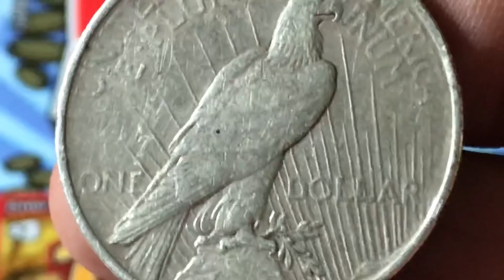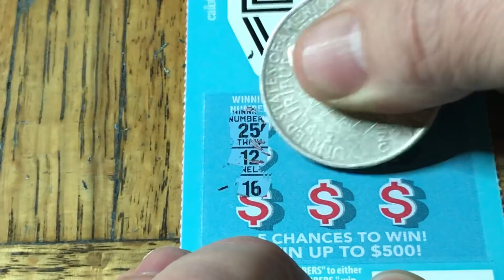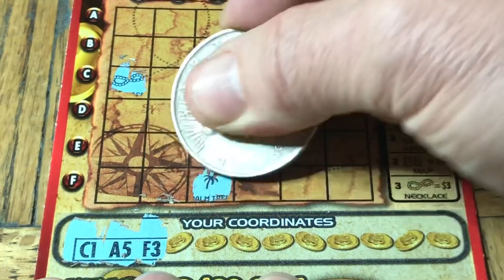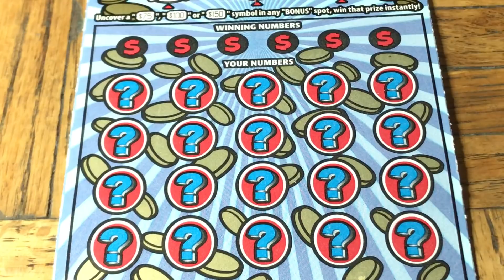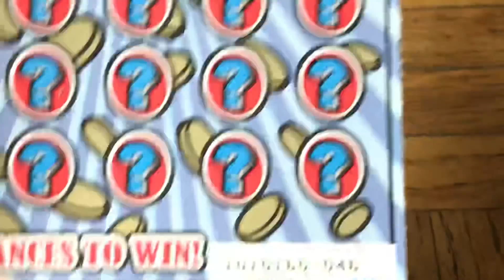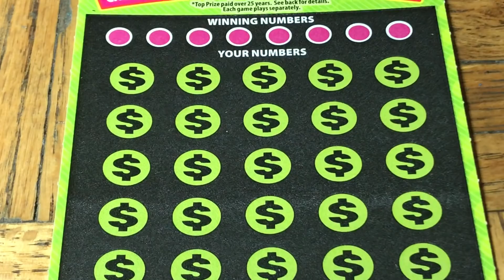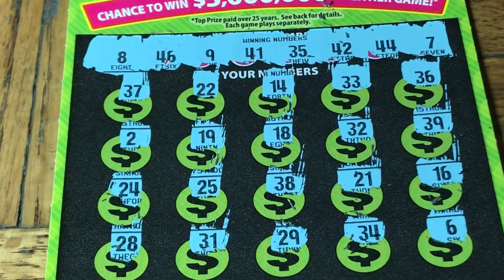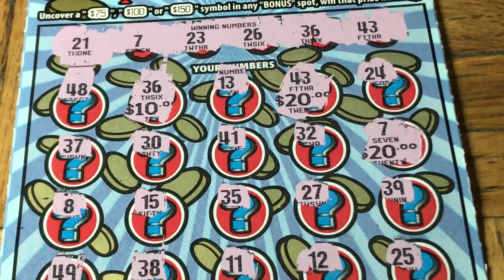NEW GAMES! MY FIRST EVER WIN ON THIS GAME!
WE GOT THE BRAND NEW TICKETS IN TODAY!!!